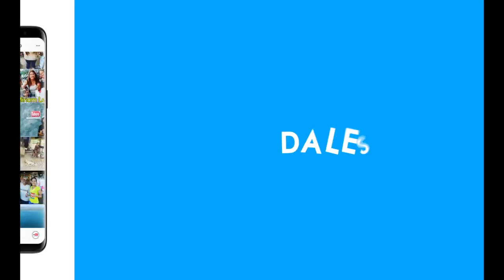Conociendo suscriptores a ULTIMA HORA | El patechucho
Conociendo a suscriptores a ULTIMA HORA | El patechucho